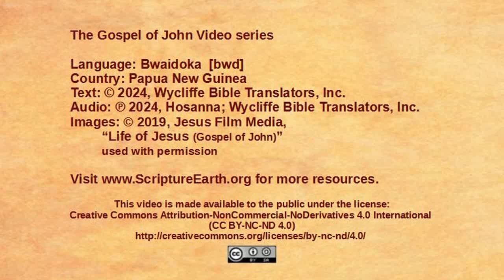Bwaidoka - John 7:25-53 “Jewish leaders try to arrest Jesus” [bwd]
Scripture Videos in Bwaidoka of Papua New Guinea. [bwd]